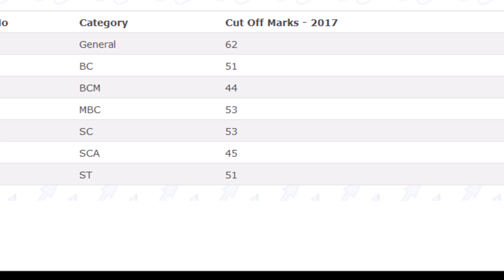TNUSRB Official Final Result And Cut-off 2018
Dear Applicants, here you can see Official Final Result And Cut-off 2018 and also we provide
syllabus,exam pattern, question pattern, exam timining, exam admit card, exam hall ticket, exam
result etc for various exams like TNPSC, TN POlice, SBI, IBPS PO, RRB Group D, RRB Group C, TRB,
TNTET, BANK, SSC, Railway (RRB) and all other state government exams.